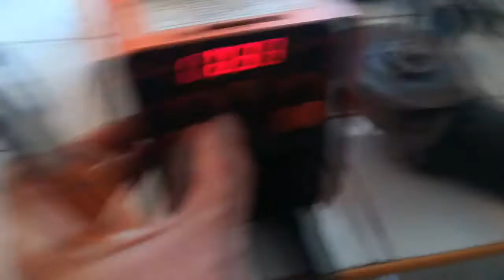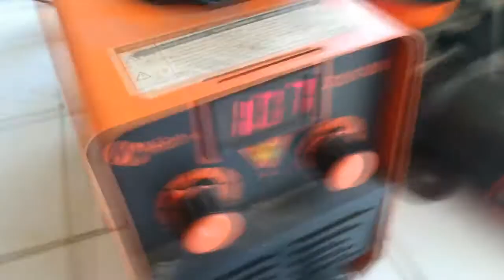cadena de seguridad tipo hotel-motel en puerta del patio para mejorar acceso para las mascota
cadena de de seguridad tipo hotel motel en puerta del patio mejorar seguridad y acceso para las mascota